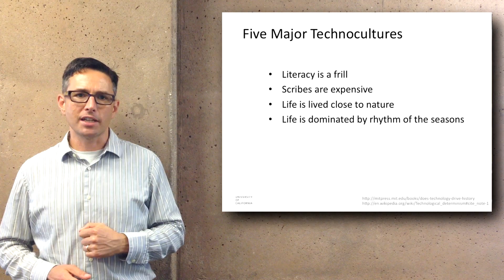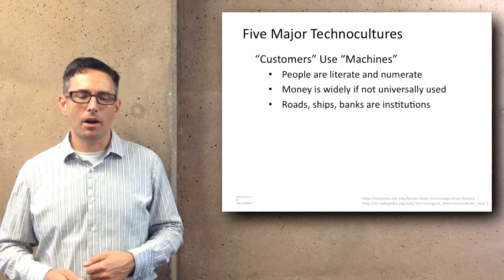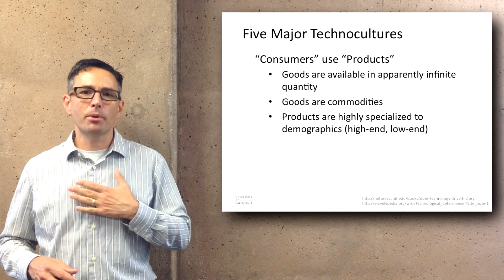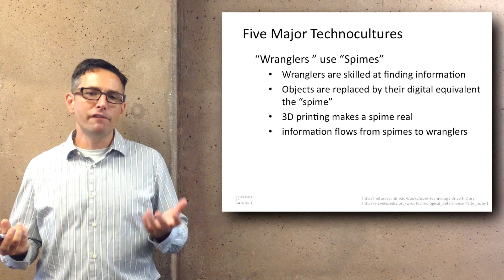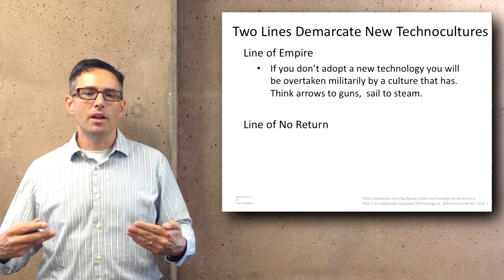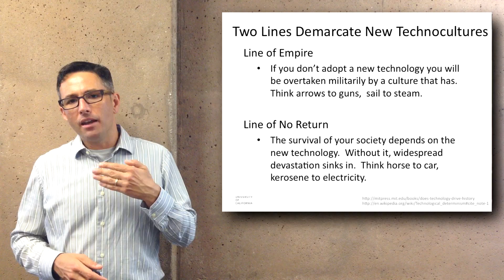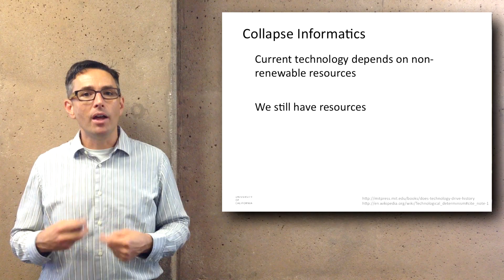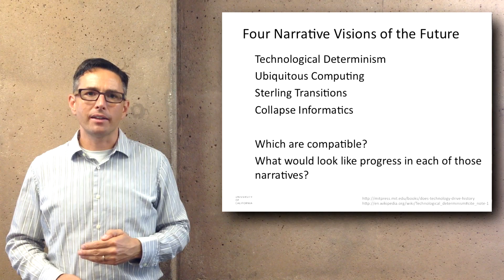Introduction to IT Narratives: Part 2